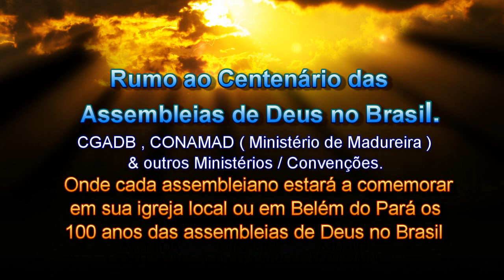Centenario das Assembleias de Deus no Brasil HD 720p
INÉDITO, Vejam também:

a) como foi a abertura Apoteotica do Centenario, em Belem do Para.
b) Pastores Jose Wellington e Samuel Camara juntos no Centenario.

As Assembleias de Deus no Brasil avante vai, rumo ao Centenario.

Seguir no Twitter:
Igreja Evangelica Assembleia de Deus no Brasil - o maior Movimento Pentecostal do mundo!

Jesus Salva, cura, batiza com o Espírito Santo e em breve voltara!

" Quando Daniel Berg e Gunnar Vingren, chegaram a Belem do Para, em 19 de novembro de 1910,
ninguem poderia imaginar que aqueles dois jovens suecos estavam para iniciar um movimento que alteraria profundamente
o perfil religioso e ate social do Brasil por meio da pregacao de Jesus Cristo como o unico e suficiente Salvador da Humanidade
e a atualidade do Batismo no Espírito Santo e dos dons espirituais.

Em 18 de junho de 1911, os missionarios suecos e mais dezenove irmaos, oriundos da Igreja Batista de Belem, fundaram a Missao de Fe Apostolica,
que mais tarde, em 1918, ficou conhecida como Assembleia de Deus ".

Imagem Daniel Berg e Gunnar Vingren:
Extraido do web sit do Centenario da Assembleia de Deus em Belem do Para.

Software:
Cyberlink PowerDirector 9 Ultra 64  ( trial ):

English:
Assemblies of God in Brazil centennial:

Jesus saves, heals, baptizes with the Holy Spirit and come back soon!

"When Daniel Berg and Gunnar Vingren arrived in Belem, on November 19, 1910,
nobody could imagine that those two young Swedes were to start a movement that profoundly alter the social and even religious profile of Brazil
through the preaching of Jesus Christ as the one and only Savior of Mankind and the actuality of the baptism in the Holy Spirit and spiritual gifts.

On June 18, 1911, the Swedish missionaries and nineteen brothers from Bethlehem Baptist Church, founded the Apostolic Faith Mission,
who later, in 1918, became known as Assembly of God."

SPANISH:
Jesus salva, sana, bautiza con el Espiritu Santo y vuelve pronto!

"Cuando Daniel Berg y Gunnar Vingren llegaron a Belen, el 19 de noviembre de 1910,
nadie podía imaginar que estos dos jovenes suecos iban a iniciar un movimiento que alteran profundamente el perfil social e incluso religioso de Brasil
atraves de la predicacion de Jesu Cristo como el unico Salvador de la humanidad y la realidad del bautismo en el Espíritu Santo y los dones espirituales.

El 18 de junio de 1911, los misioneros suecos y diecinueve hermanos de la Iglesia Bautista Belen, fundo la Mision de Fe Apostolica,
que mas tarde, en 1918, llego a ser conocido como Asamblea de Dios. "

Este video nao deve ser disponibilizado na TV por motivos de licensa do sound track ( musica do SmartSound ) - que veio junto com o Cyberlink PowerDirector software para uso exclusivamente pessoal sem fins lucrativos.